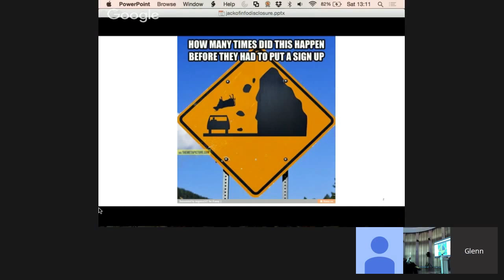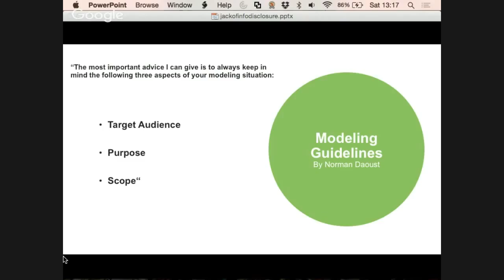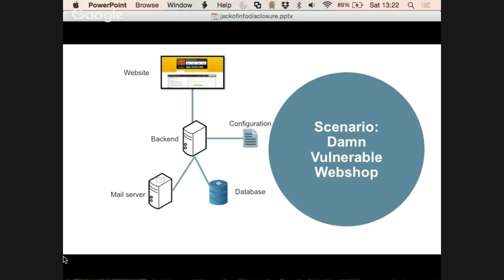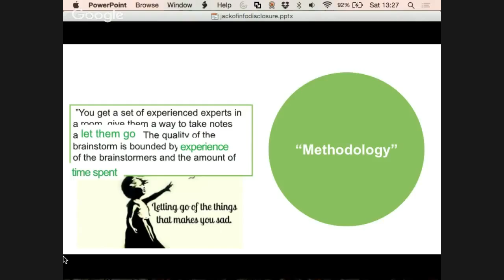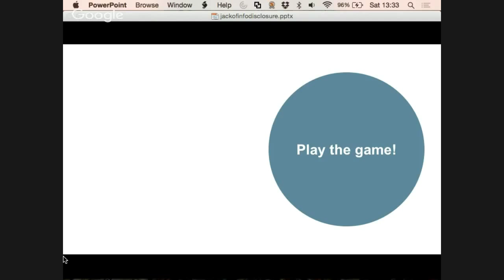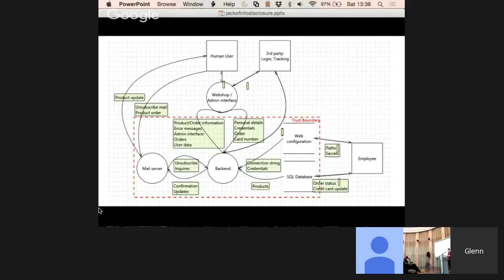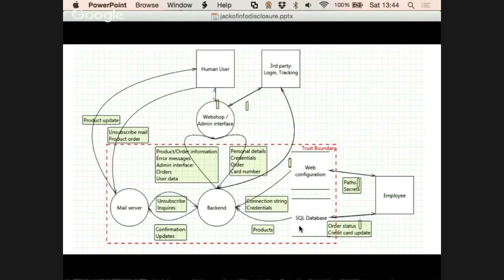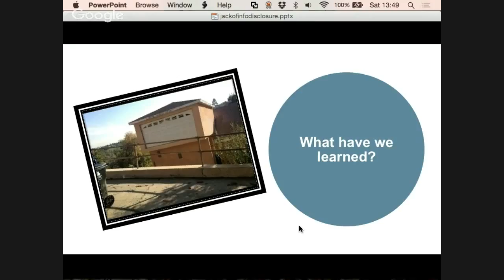*How to do threat modeling via playing cards* by Márk Vinkovits @ OWASP track @hacktivityconf 1510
There is an almost unescapable conflict between software developers and security engineers. Multiple areas struggle from this conflict: one specifically being threat modeling that does not work because of the lack of cooperation between security engineers and software developers. With the existing methods, security engineers do not get a proper picture of the real risks and software developers get no feeling of what to improve. Gamified threat modeling approaches like Cornucopia and Elevation of Privilege are designed to provide the missing common ground and a process that encourages exchange.
As with playing cards, in their turn everyone plays their hand and the group discusses the threat that is described on the played card. The presentation will go through an example application and show the difference between the classical approach to threat modeling and Cornucopia/EoP. The audience is going to learn about a new methodology and get hands- on experience on how to do threat modeling by playing cards.